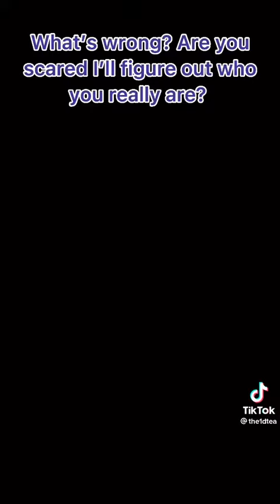AID Part 11